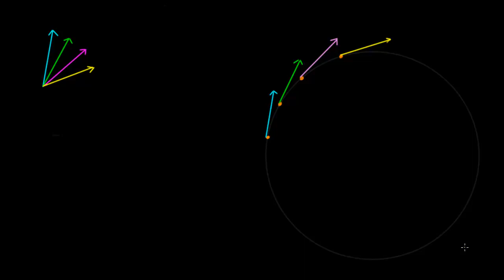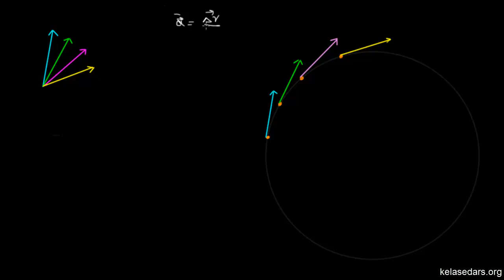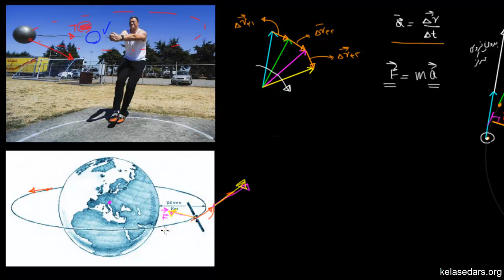حرکت دایره ای ۰۴ - مفهوم شتاب و نیروی مرکزگرا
در این ویدیو با مفهوم شتاب و نیروی مرکزگرا در حرکت دایره ای آشنا می شویم.